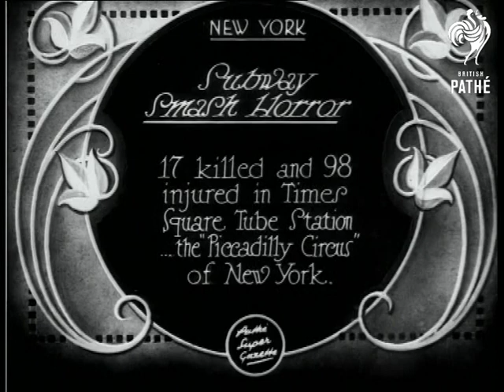Subway Smash Horror (1928)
Item title reads - Subway smash horror. 17 killed and 98 injured in Times Square tube station, the "Piccadilly Circus" of New York.  America (USA, U.S.A.)

Intertitle - 'The disaster took place at the evening rush hour, when homeward-bound thousands, pack station and trains "like sardines".'

L/S aerial view of the rush hour at Times Squarewith crowds of people walking about and trucks and cars driving through.  M/S of a policeman directing the crowds, one man pushes him and he pushes back.  L/S of the crowds again.  M/S of people entering the subway.  L/S of people inside.   M/S of cars outside, L/S of crowds of people.  M/S as car rides next to ambulance.  M/S as a person is carried out of the subway on a stretcher and lifted onto the ambulance. M/S as someone else is carried out by two men.  L/S as a policeman on a horse keeps the crowd back.  M/S of more people being carried to the ambulance while others watch.   Various shots as people are carried out.
 FILM ID:742.13